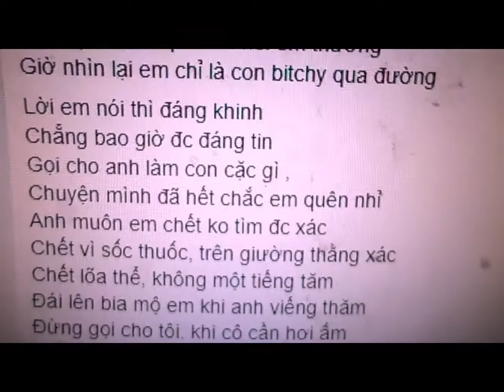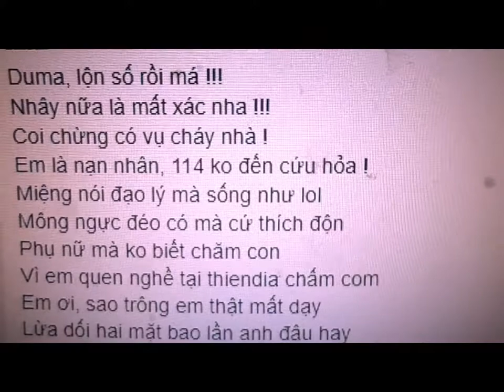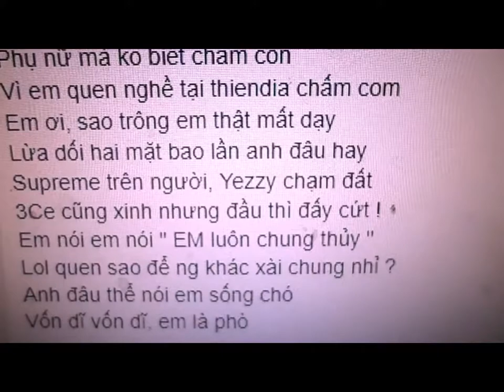Rap dis người yêu củ cực mạnh Rap dizz